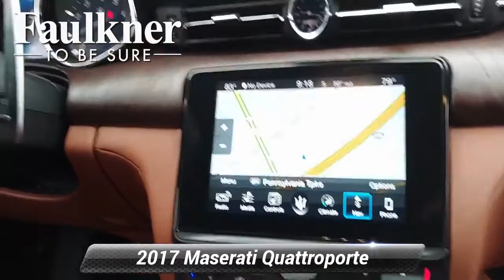Certified 2017 Maserati Quattroporte S Q4, Willow Grove, PA H1230269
Certified. Blu Passione Mica 2017 Maserati Quattroporte S Q4 AWD ZF 8-Speed Automatic 3.0L V6 20" MERCURIO WHEELS, RED BRAKE CALIPERS, NEW TIRES, NEW FRONT AND REAR BRAKES /ROTORS, REMOTE START, HEATED STEERING WHEEL, APPLE CARPLAY/ANDROID AUTO, 3.0L V6, Apple CarPlay/Android Auto, Auto-dimming door mirrors, Auto-dimming Rear-View mirror, Automatic temperature control, Blind spot sensor: warning, Exterior Parking Camera Rear, Genuine wood console insert, Genuine wood dashboard insert, harman/kardon Speakers, Heated 12-Way Power Comfort Seats, Heated front seats, Heated rear seats, Heated steering wheel, High intensity discharge headlights: Bi-Xenon, Illuminated entry, Leather Seat Upholstery, Leather steering wheel, Memory seat, Navigation System, Outside temperature display, Power moonroof, Power passenger seat, Radio: AM/FM w/Maserati Touch Control Plus & Nav, Rear seat center armrest, Red Painted Brake Calipers, Speed control, Split folding rear seat, Steering wheel memory, Turn signal indicator mirrors, Wheels: 20" Mercurio Alloy.Odometer is 6670 miles below market average!Maserati Approved Certified Pre-Owned Details:* Used Maserati vehicles selected and approved for CPO based on condition and service history: 120-point inspection by Maserati factory-trained technicians, Only the finest used Maserati models are reconditioned to CPO standard, Up to 6 years with unlimited miles (from original factory warranty in-service date), Limited factory CPO warranty coverage, Roadside assistance 24-hour support

[RLVID:787:c9ea1a4e8aa622f3:369c21c4965577be:1]